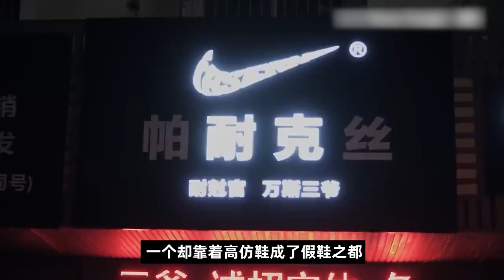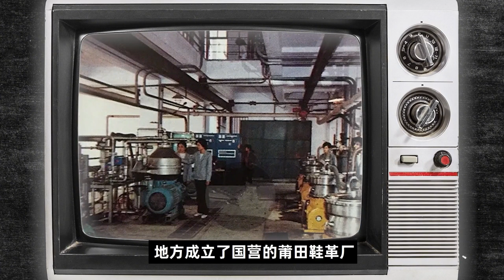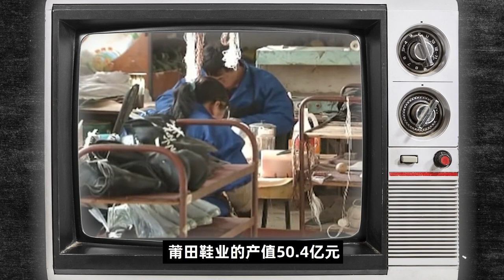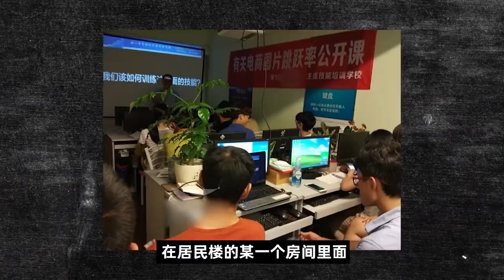莆田vs晋江40年恩怨史，国产鞋崛起，高仿鞋逐渐落幕？【亚军频道】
本频道制作的所有视频都是为了向观众传递有趣的社会时事新闻，绝对符合平台的使用政策。 ✨最real的职业体验纪录片